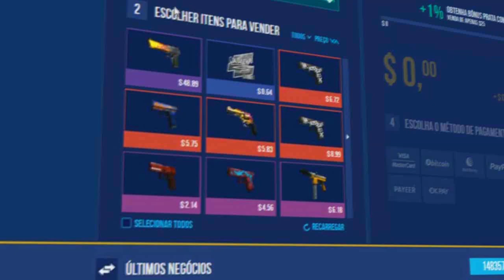CARREGADO POR ÁGUIA? - CS:GO Competitivo #10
↪Venda suas skins instantaneamente no CSGO.CASH: goo.gl/zdVTFK